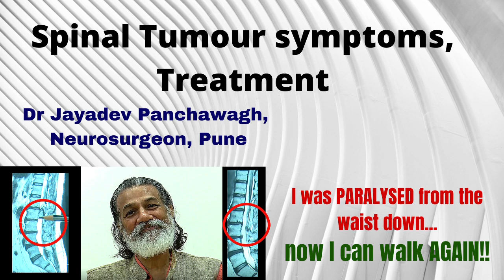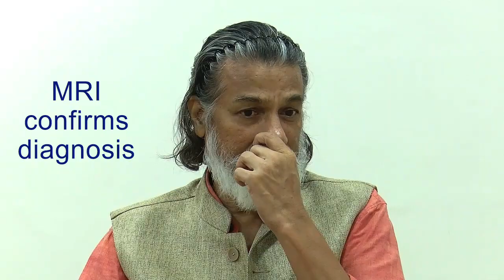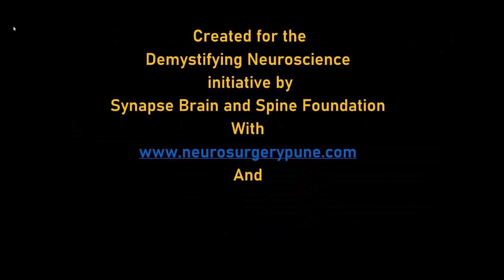Spinal Tumour Symptoms, Treatment. Dr Jaydev Panchwagh, Neurosurgeon, Pune.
What are spinal tumor symptoms and what is its treatment?
In this video, Dr Jaydev Panchwagh, a top neurosurgeon practising in Pune explains. He discusses the MRI of a patient with spinal tumour, and shows the MRI after operation and the spinal tumour treated.
Dr Jaydev Panchawagh has special interest is in spinal tumours and brain tumours, apart from Microvascular decompression for Hemifacial spasm and Trigeminal neuralgia.
Performing spine surgery for a spinal cord tumor requires great skill and experience to get the best results. In this video, the patient shares his experience. He was paralysed from the waist down before surgery. He had also lost control on his urinary bladder and bowel movement (difficulty in passing urine, constipation). He had to be lifted by his relatives to be brought to the hospital. After diagnosis confirmed the presence of a spinal tumour, he was treated for the same with surgery for spine tumor excision/ removal. The patient was made to walk on the fourth day after spinal cord operation and slowly recovered full power of his legs. The success could be attributed to best spine operation and exercises after spine surgery. He is able to walk independently without support after four months after spine operation.
Spine surgery for tumor can be especially challenging if not performed with a good microscope and other equipments. Operations on the spinal cord are best performed by neurosurgeons, like Dr Jayadev Panchawagh.
Spinal tumours may be Intra medullary spine tumours or Extra medullary. Intramedullary spinal tumours are present within the substance of the spinal cord and extra medullary spinal tumours are present outside the substance of the spinal cord. Both cause symptoms by spinal cord compression.
Spinal tumors may be present in Cervical, thoracic or lumbar regions and may present as pain, numbness or weakness of either or all hands and legs.
0:00 introduction
1:50 Mr Thade speaks about vague symptoms
5:00 legs paralysed
7:00 Diagnosis on MRI
8:45 Meeting Dr Panchwagh
10:30 surgery
11.30 physiotherapy
14.20 standing on his feet
15:00 walking with support
16:30 walking without support normally

Dr Jaydev Panchwagh is a spine specialist in slipped disc treatment, sciatica treatment, spondylosis treatment and spine fixation.
 Dr Jaydev Panchwagh is a world-renowned neurosurgeon based in Pune, India. He has many national and international patients (from USA, Mauritius, Middle East, Philippines, Bangladesh, Myanmar, Kenya, Nigeria), who come to him for treatment of both Trigeminal neuralgia and Hemifacial spasm, among others like brain tumors, brain aneurysms and spine surgery. He is director of the Advanced Brain and Spine surgery Centre, Pune. He is also founder member of Synapse Brain and Spine Foundation, India.
trigeminalneuralgiatreatment.org
Dr Jaydev Panchwagh's clinic is in Pune city, Maharashtra State, India .

The helplines for any questions or for appointment with Dr Jaydev Panchawagh are
 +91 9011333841, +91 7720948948 between 9am and 5pm Indian time.